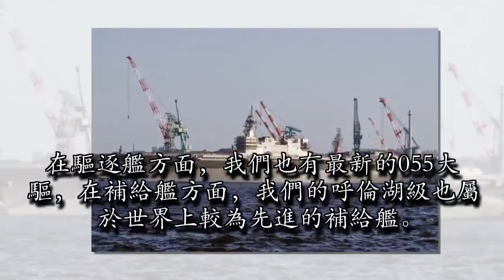威武我國 中國4萬噸攻擊艦令敵軍喪膽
圖為解放軍海軍071型登陸艦中國海軍戰力一直在不斷增強，目前雖然已經逐漸趕上世界的強國，但是在某些領域還是有很大的差距。海軍的重要程度就不必多言了，因為在南海和東海我們都有非常大的海域需要巡邏和保護，在海軍的戰艦中，我們目前已經擁有了遼寧號航母，另外一艘也接近海試了。在驅逐艦方面，我們也有最新的055大驅，在補給艦方面，我們的呼倫湖級也屬於世界上較為先進的補給艦。而在登陸艦方面，我們的071型船塢登陸艦也是擁有超過2萬噸排水量的。但是有一種艦船我們周邊國家已經有了，而我們目前在這方面還是空白，那就是大型兩棲攻擊艦。

圖為日本出雲級直升機航母美國目前已經擁有兩款性能較強的兩棲攻擊艦，總數已經超過10艘，雖然最先進的美利堅級只有一艘，但是其整體數量還是遠遠超過我們。日本的出雲號，也是同類型的，其戰鬥力也是非常的強悍。我們國家自己的兩棲攻擊艦也是在建造中，其最大排水量可達4萬噸，這個噸位已經超過了法國的核動力航母了。最新型的兩棲攻擊艦據說命名為075型，它可以一次性裝載30架直升機，他的垂直打擊能力，有效的填補了071型船塢登陸艦留下的短板。因為071型船塢登陸艦排水量較小